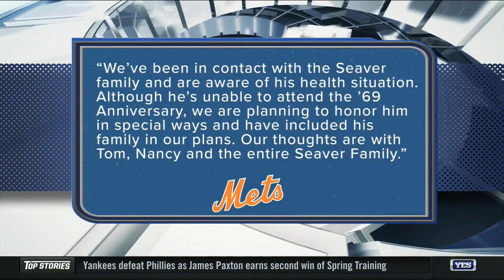Tom Seaver diagnosed with dementia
The Michael Kay Show reacts to pitching legend Tom Seaver beining diagnosed with dementia.